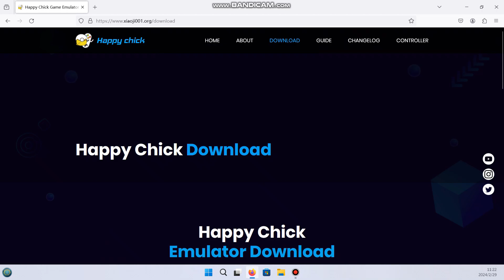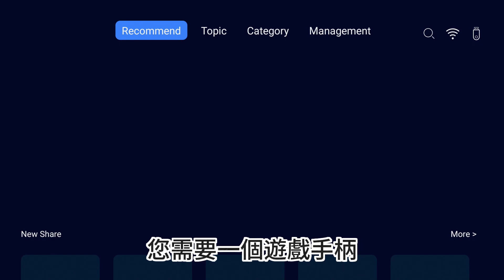如何安裝小雞模擬器到 MIBOX S GEN2 (GOOGLE TV/ANDROID TV)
如何安裝小雞模擬器到 MIBOX S GEN2 2024 版最新教學! 小雞模擬器是一種復古遊戲模擬器前端，它也提供了安卓TV版本，不過需要您自行安裝，以下是如何下載並安裝的方法。